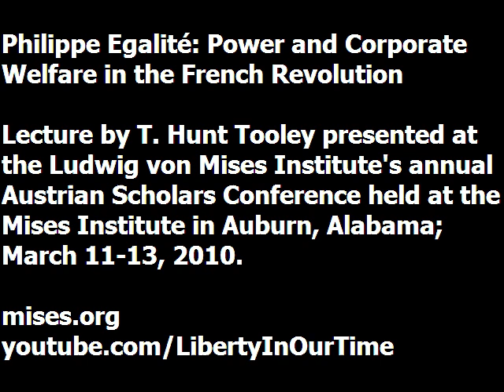Philippe Egalité: Power and Corporate Welfare in the French Revolution | T. Hunt Tooley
Lecture presented by T. Hunt Tooley at the Ludwig von Mises Institute's annual Austrian Scholars Conference. Recorded at the Mises Institute in Auburn, Alabama, March 2010.